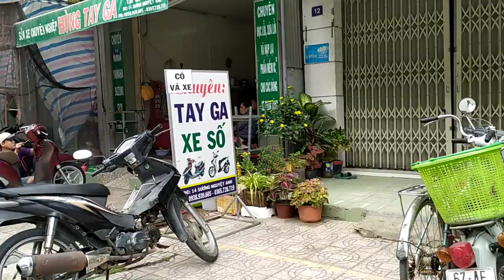Bán động cơ phụ tùng tại châu đốc an giang tập trung trên con đường này.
Các loại động cơ, Phụ tùng đều bán ở đây.